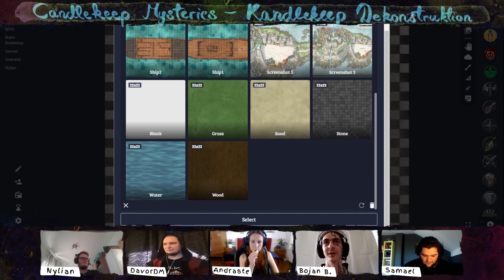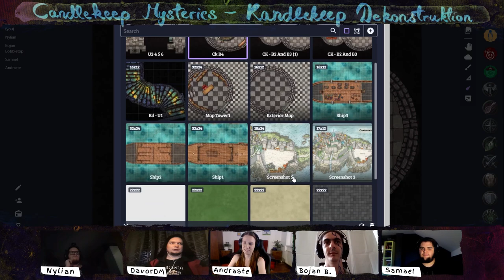DnD Stream | Candlekeep Mysteries Gameplay | Kandlekeep Dekonstuktion #1 | Stolne RPG Igre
Stolne Rpg Igre | DnD stream Balkan Dnd Podcast Hrvatska | DnD Balkan | Dungeons and Dragons 5e Gameplay

Candlekeep Mysteries | Kandlekeep Dekonstuktion Episode 1
Monk-Key Business

▶️ Length: 3h 28 min 48 sec
Part 1: Discovering the Mystery (1h 18 minutes)

⏸ Break (1 min 18 seconds)
Part 2: Initiative and investigation (2 hours 1 minute)

Episode Description:
Chaos Crew, as they call themselves, find themselves in a position where a dwarf librarian dies of a heart attack 15 feet away from them. There's an earthquake shortly after that. They end up investigating everything in a tower named the Barn Door.

CAST
The guy in the weird bathrobe - DavorDM
King Kong? More like Emperor Kong - Antonio
Charming her way through towers - Dora
A stunning jogger - Gabe
Inspiring and horny dispeller of door locks - Josip

Adventure: Candlekeep Mysteries - Kandlekeep Dekonstruktion (Lvl 9 Adventure)
The adventure was written by: Amy Vorpahl
Developed by Christopher Perkins
Edited by Scott Fitzgerald Gray
Subtle tweaks to the adventure: DavorDM

VIDEO PRODUCTION:
Overlay image design: Dora Majdak
Editing: Davor Kolenc